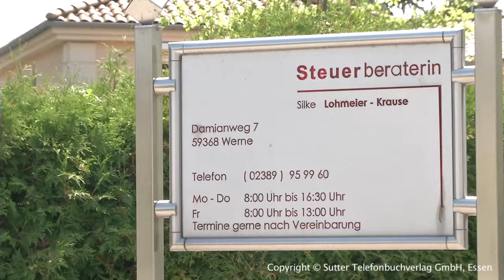Steuerberatung Werne - Silke Lohmeier-Krause Steuerberaterin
Silke Lohmeier-Krause Steuerberaterin aus Werne stellt sich vor. Mehr finden Sie auf unserer Firmenprofilseite in